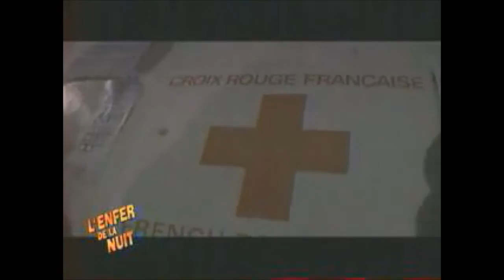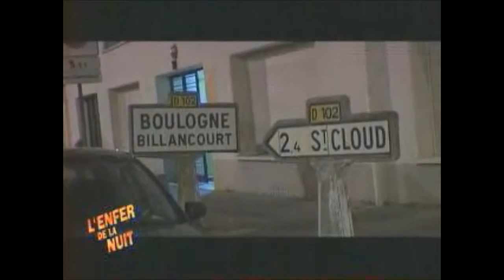Sporn ²3 --- Acid TB303 Asia Airlines - TEKNO 2015 - FrencH TriBe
Hello friendz of the world, Travellers and all types of performer... 6:52
Voici une track TEKNO un peu Acid, un peu planante, qui sonne parfois asiatique, dur à classer, faite sur ableton live6, master moyen
Avec de petits clips vidéo et photos, vite fait. Merci Banksy.
Bonne écoute et visionnage à vous. Sporn 23